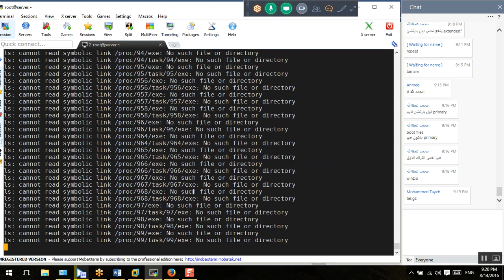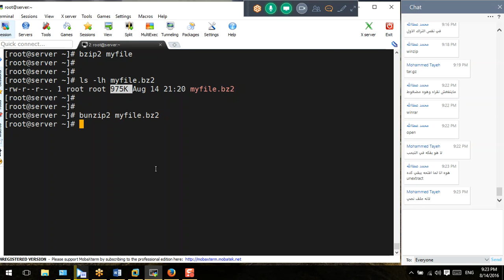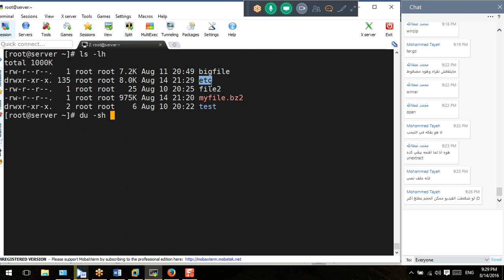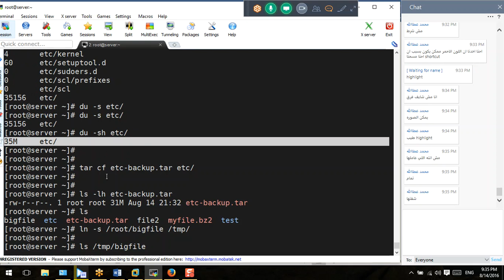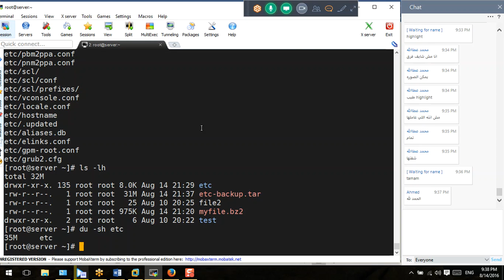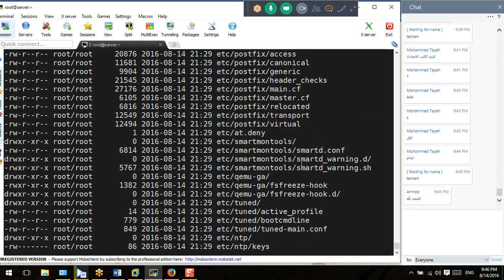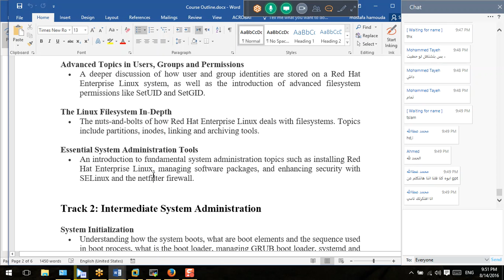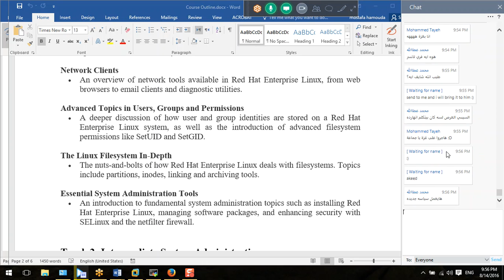21-Day-10_Compressing_Archiving_Files_And_Directories